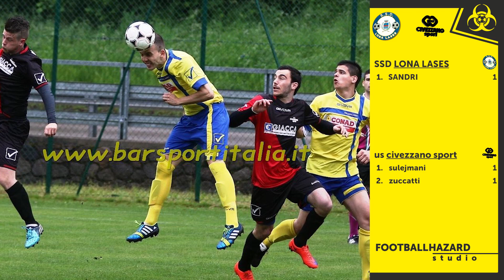SUMMARY 1C - 11/09/16 : 1^ giornata di andata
Grafica: Kristijan Minarski, Simone Pallaoro, Simone Pincelli
Montaggio: Marco Zonca
Voce: Matteo Zonca
Immagini video: Lorenza Guadagnini